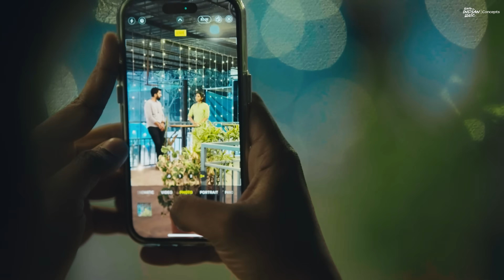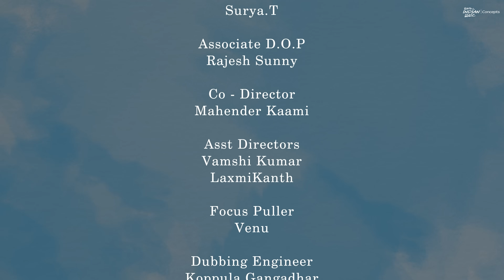Dear Kavya | S2 | Episode 6 | Telugu Webseries 2023 | South Indian Logic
Cast :
Chandana Payaavula
Kanna
Chekri
Sandhya Chandra
Jaya Prada
Bala
Bhanu Prakash

Sai Ram Krishna

Dop:
Chandu Krrish

Editing:
Sagar Sunny

Colourist:
Arun Karthik

Co- Director:
Mahendar Kami

Excutive Producer:
Surya T

Associate DOP:
Rajesh Sunny
Shotby Bala

Assistant Directors:
Vamsi Kumar
Lakshmikanth Vooradi

Focus Puller:
Venu

A South Indian Logic Concept.

Dear Girls & Boys, Click the bell icon 🔔 near the Subscribe button on your Mobile app or on YouTube page to get instant notification for all the upcoming episodes of South Indian Logic !!